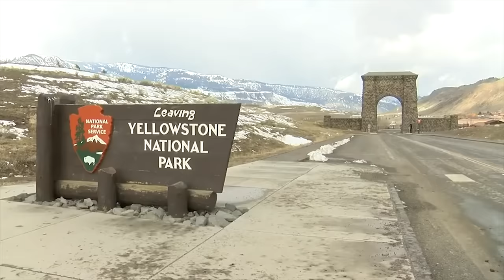Случаи в Прямом Эфире, которые Зашли Слишком Далеко! Топ 10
Моменты в прямом эфире
Далеко не каждый человек способен выйти в прямой эфир, ведь любую оплошность нельзя будет исправить, просто вырезав неудачный кадр. Но даже при хорошей подготовке и четком сценарию, не факт, что всё пройдёт гладко.

Непогода
Журналистку с ног до головы окатилл водой после того, как рядом с ней промчался автомобиль.

Весёлая погода
Ведущие погоды хотели повеселить телезрителей. В итоге шоу вышло ещё смешнее, чем планировалось изначально:)

Лемуры
Если лемуры Вам кажутся милыми, то только потому, что Вам не приходилось с ними работать.